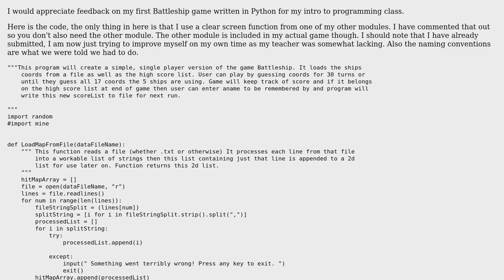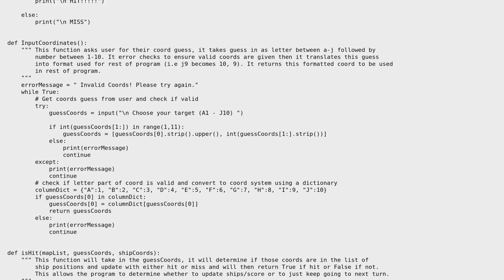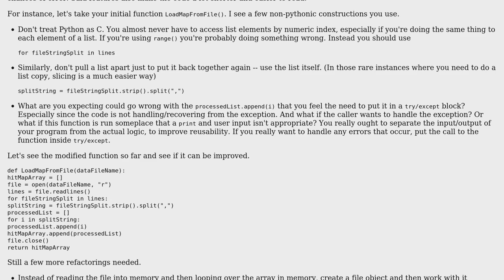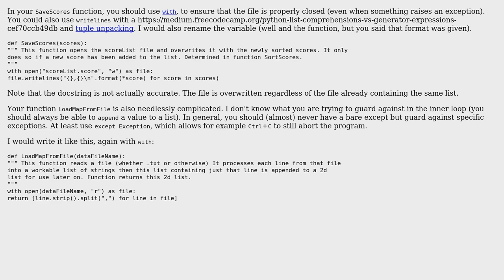Simple Battleship written in Python (2 Solutions!!)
Simple Battleship written in Python

With thanks & praise to God, and with thanks to the many people who have made this project possible! | Content (except music & images) licensed under CC BY-SA | Music | Images & others | With thanks to user Snowbody user Graipher user andow rannl user 200_success and the Stack Exchange Network Trademarks are property of their respective owners. You are responsible for your own actions.